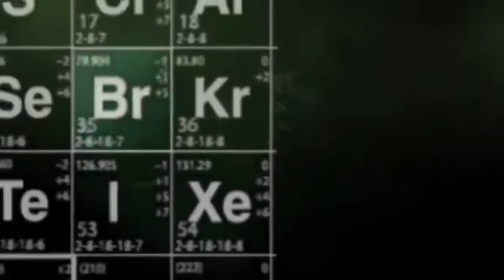Breaking Bad intro vs Metástasis intro